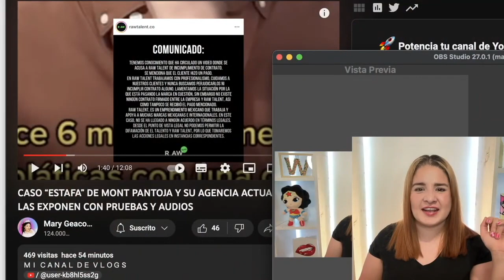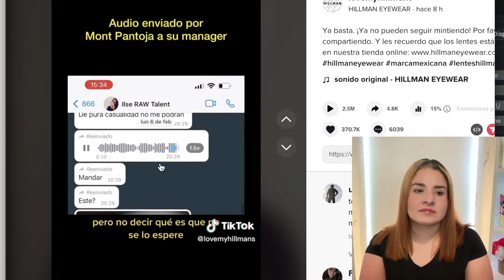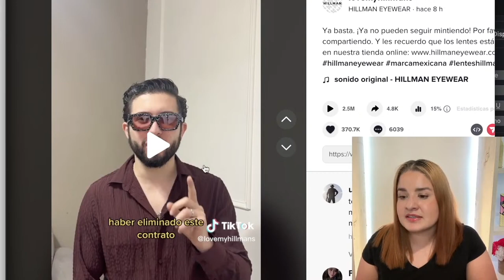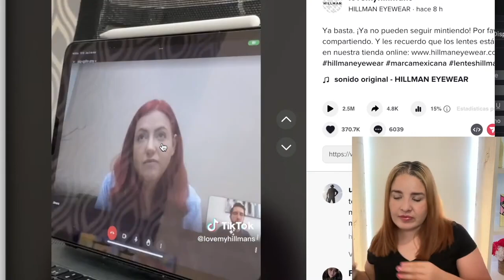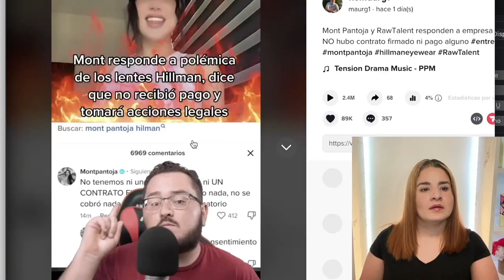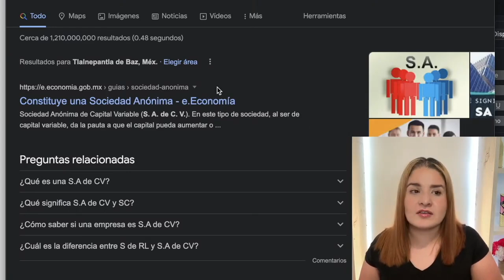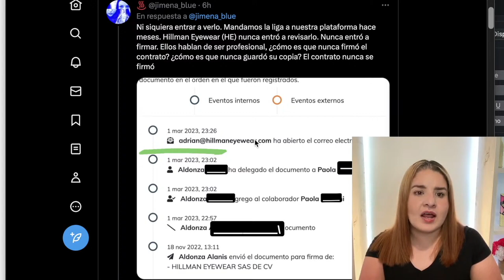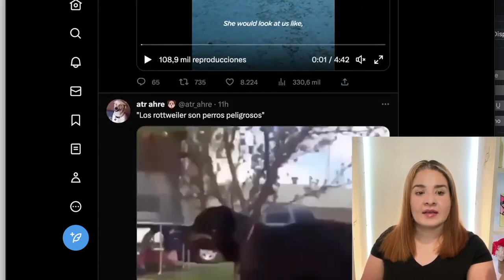MONT PANTOJA responde "JAMAS se firmo el CONTRATO"